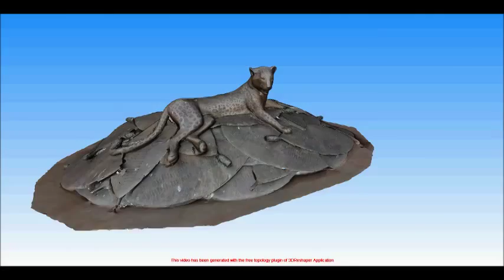3D modelling of Rorke's Drift Battlefield Site (South Africa) with 3DReshaper